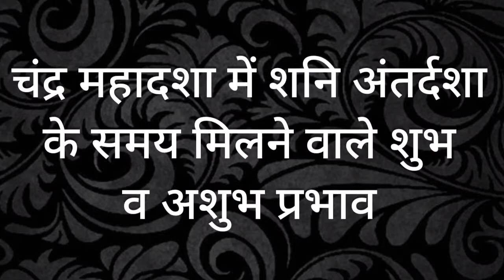Results of Saturn antardasha in Moon mahadasha चंद्र महादशा में शनि अंतर्दशा के परिणाम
Moon mahadasha
 saturn antardasha
chandra mahadashashani antardasha

Sobhagya Deep
Sobhagya jyotish va ratan kendra
our offices
74 Ring Road market

Main Road Patel Nagar
opposite Shadipur Bus Depot
New Delhi

C147 Lajpat Nagar Part 1
New Delhi
South extension part 1
New Delhi

     Our Astrologers

Dr. Rajendra Dhamija
Pt. Mahesh Tiwari
Ach. Yogesh Malik
Pt. Naveen Tiwari

Sobhagya deep is a well-known  name in astrological consultation, guidance and astrological remedies. Please call during normal office hours and fix the appointment for proper guidance.

अगर आप अपनी समस्या का समाधान गुरूदेव Dr.R.P.Dhamija जी द्वारा अपाईंटमेंट द्वारा करवाना चाहते है तो नीचे दिए गए नं॰ पर सम्पर्क कर सकते है।